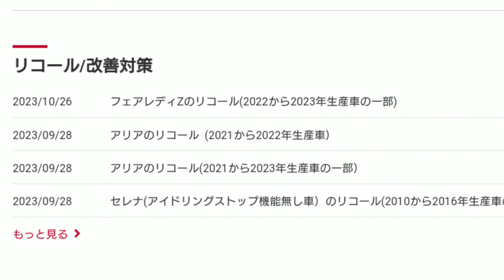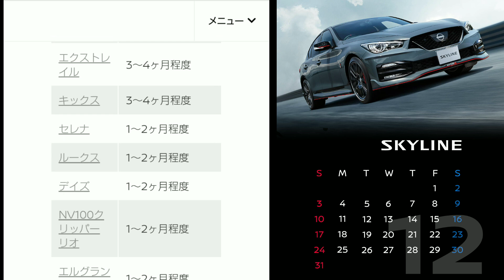【日産】12月度の最新納期を紹介！新型デイズ、新型セレナは最短で◯ヶ月で納車！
➡︎2023年12月、日産自動車の新車の最新納期、新型車情報、リコール情報等を紹介。
11月20日に、マイナーチェンジが発表された軽自動車「デイズ」
8月上旬にNISMO(ニスモ)が追加された「新型スカイライン」「新型フェアレディZ」
6月15日にマイナーチェンジした「ルークス」
人気ミニバン、人気SUVの「セレナ、キックス、エクストレイル」
オーダーストップは続いているのか「新型アリア」
フルモデルチェンジが噂されている「新型エルグランド」「新型スカイライン」などを中心に新型車の納車時期を紹介してみた！